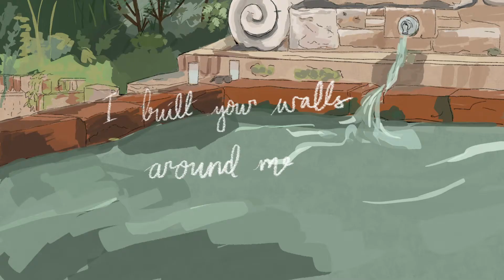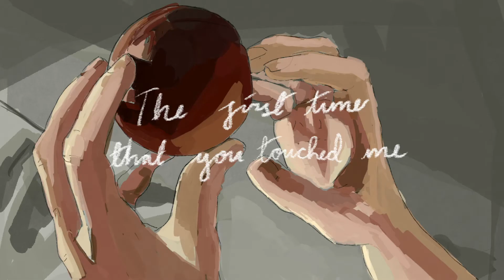Mystery of Love Animated Lyric Video Afreena